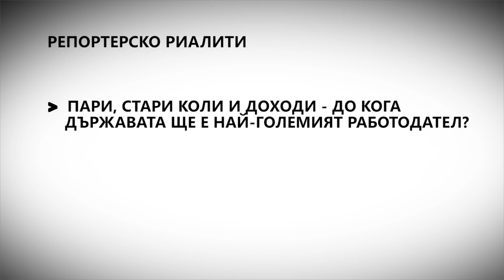"Патарински LIVE", 09.11.2018: Пари, стари коли и доходи (1 част)